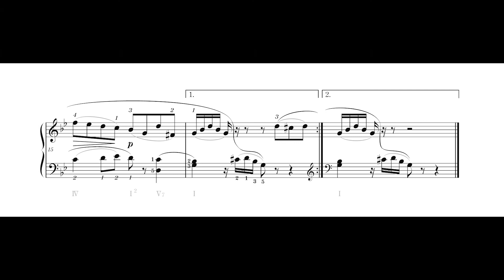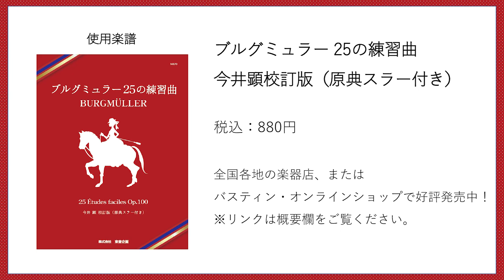F.ブルグミュラー《25の練習曲》第16番「あまいなげき」 【楽譜動画】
フリードリヒ・ブルグミュラー：《ピアノのためのやさしく段階的な25の練習曲》Op.100 より、第16番「あまいなげき」

Friedrich Burgmüller - 25 Études faciles et progressives, Op.100: 16. Douce plainte

【 使用楽譜について／about Sheet Music 】

『ブルグミュラー 25の練習曲　今井顕校訂版（原典スラー付き)』

ブルグミュラー自身が書いたスラーを感じながら弾けるように、今井顕先生が校訂しました！

原典資料（フランス初版：ブノワ社刊／1851年、ドイツ初版：ショット社刊／1852年）をもとに、ブルグミュラー自身の意図を最大限尊重した奏法を提案します。
新しい意匠のフレージングスラー（黒色）とともに、ブルグミュラー自身のアーティキュレーションスラー（グレー色）を併記した二重スラーによって、美しい流れの中に秘められている繊細な息遣いを感じる手助けにしてください。

880 円（税込）／菊倍判／65 ページ／東音企画刊

【 ブルグミュラーについて／about Burgmüller 】

■ ピティナ・ピアノ曲事典「ブルグミュラー：25の練習曲 Op.100」

■ ピティナ・ピアノ曲事典「ブルグミュラー」（人物記事）